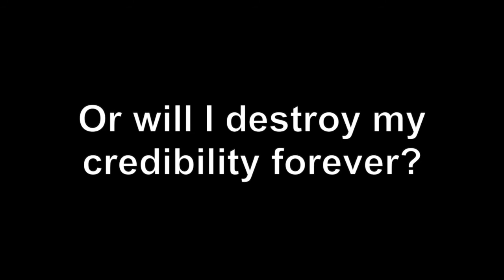We're Talkin' Records: Trying to do George Clinton's intro on Funkadelic's "Maggot Brain"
NEW PODCAST! The wonderful Kaffryn Bejarano joins me while we discuss Funkadelic's "Maggot Brain." Get it where you usually get your podcasts.